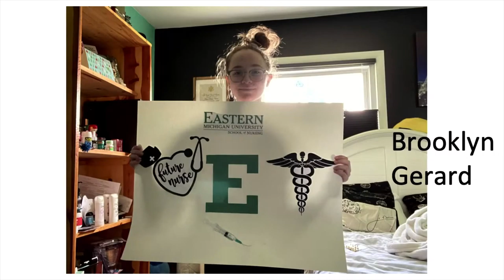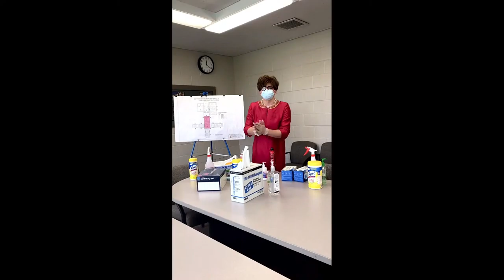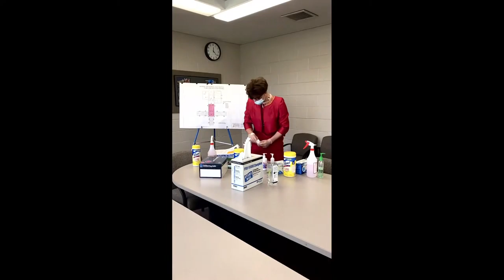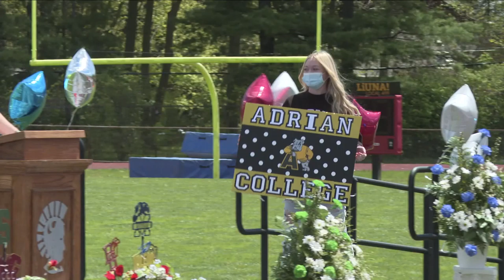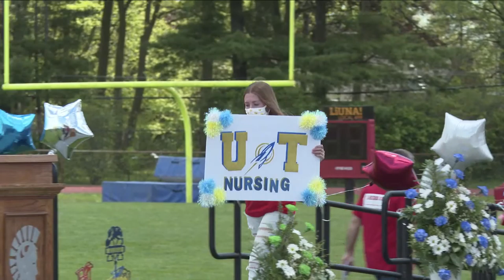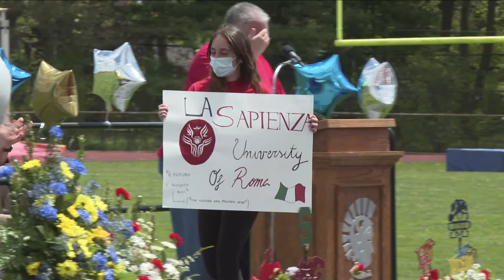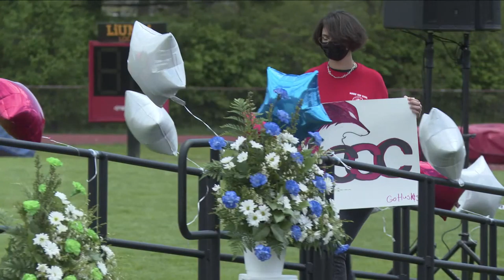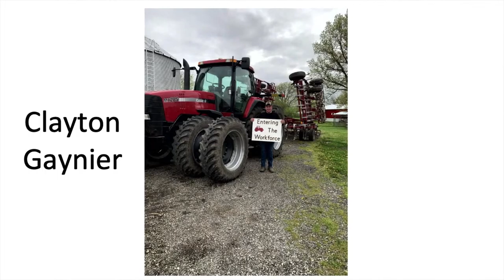Decision Day 2021